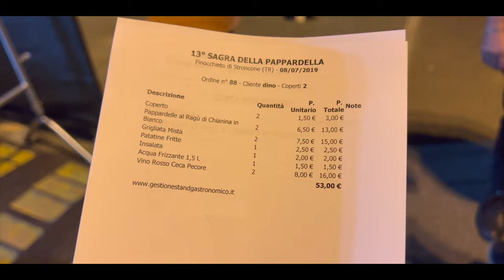Alla scoperta della Sagra della Pappardella e della Fregnaccia (Sagre che passione)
Inizia questa nuova serie di video dedicate alle sagre (principalmente quelle Umbre ma non solo).
In questo video troverete la nostra "recensione" alla sagra della Pappardella di Finocchieto di Stroncone (TR) dove sono stato con il mio amico "Dino" e della Fregnaccia di Montecampano di Amelia (TR) con Simona